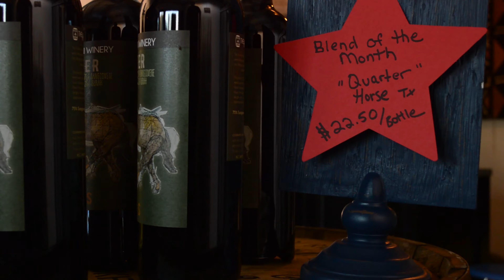Blends Wine Bar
Blends Wine Bar, 208 N. Penelope St., had its soft opening Thursday evening.